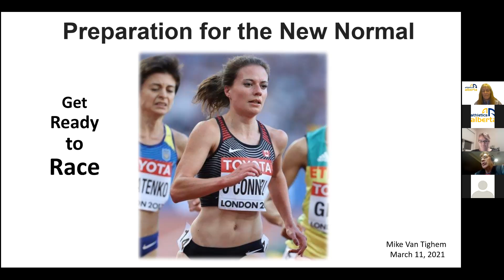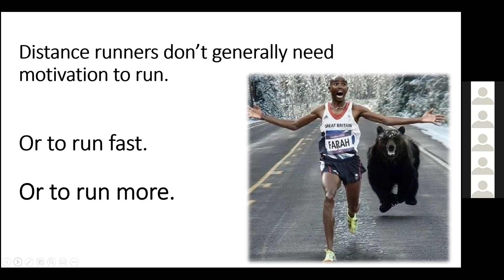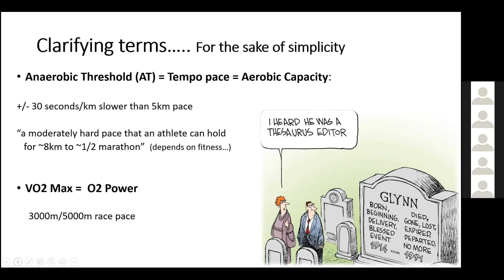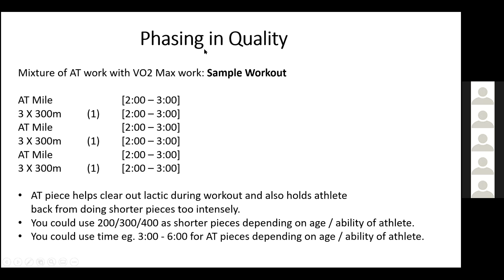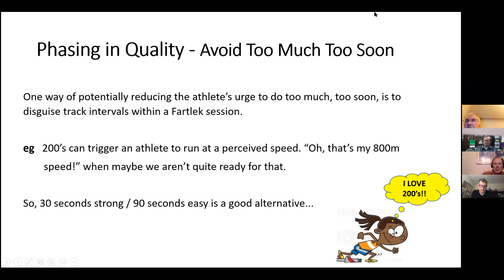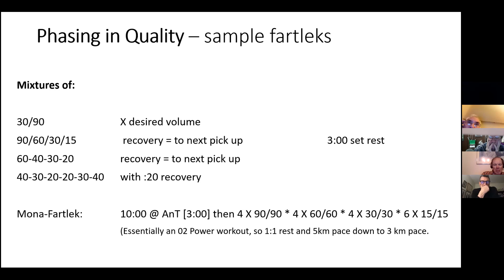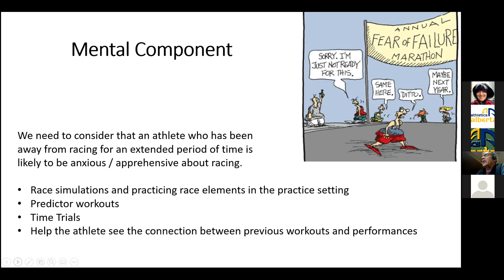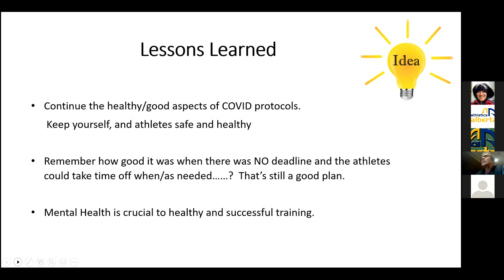GAAB Session #6 with Coach Mike Van Tighem